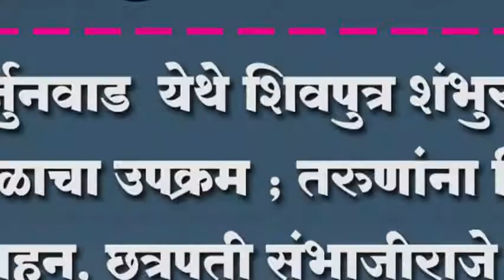आर्जुनवाड येथे शिवपुत्र शंभुराजे मंडळाचा उपक्रम ; तरुणांना दिलं प्रोत्साहन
आर्जुनवाड  येथे शिवपुत्र शंभुराजे मंडळाचा उपक्रम ; तरुणांना दिलं प्रोत्साहन, छत्रपती संभाजीराजे यांची जयंती उत्साहात साजरी